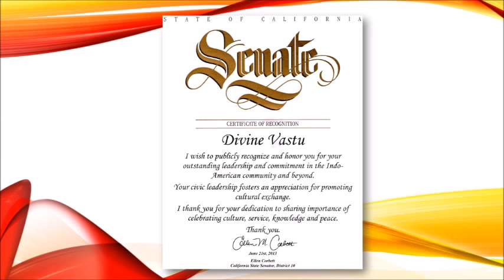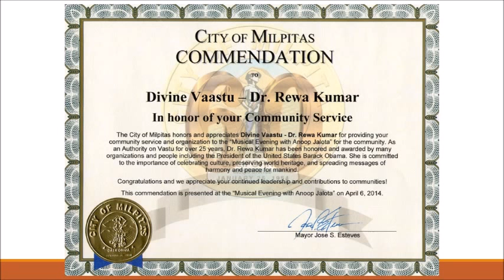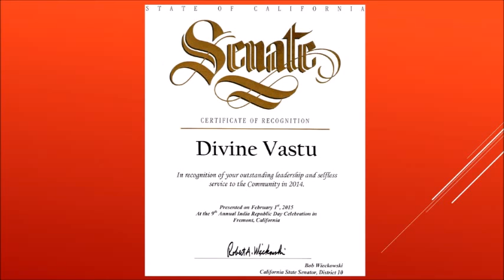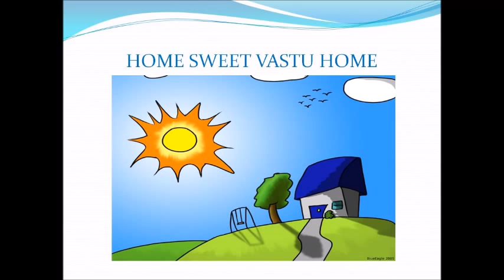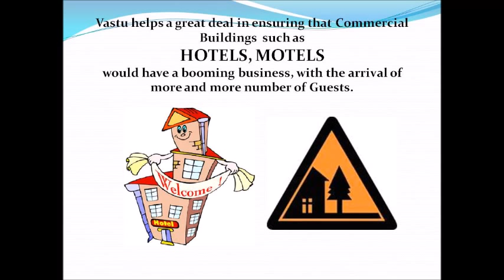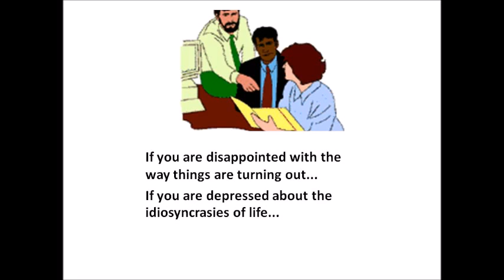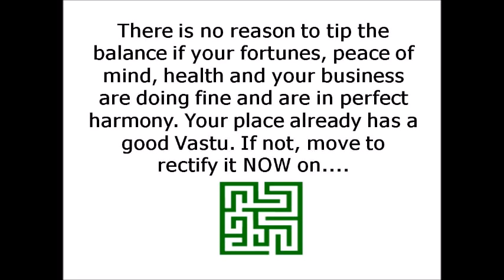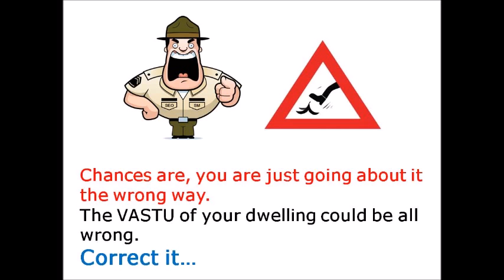Rewa Kumar Vastu Specialist Live Talk Show on Radio Zindagi 1550am, USA, March 26, 2015